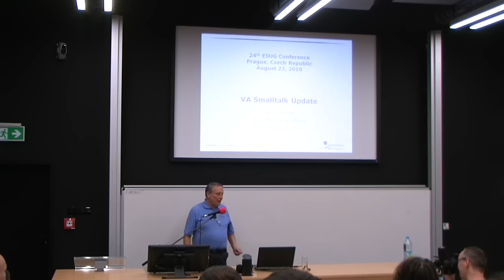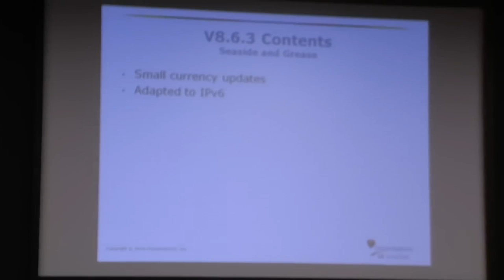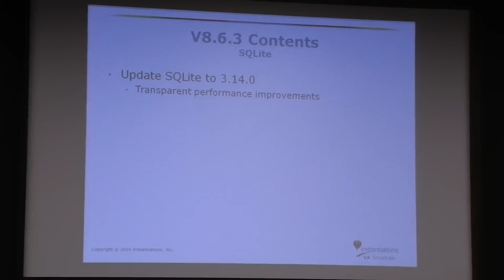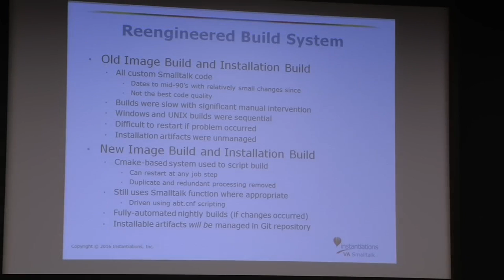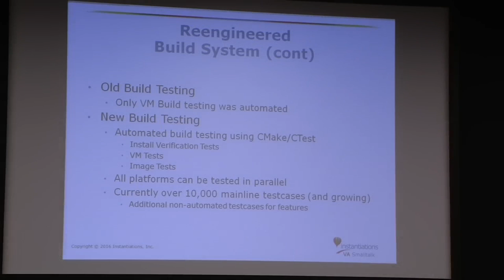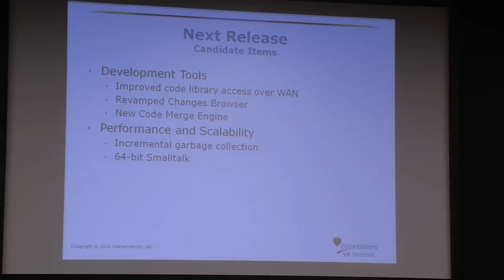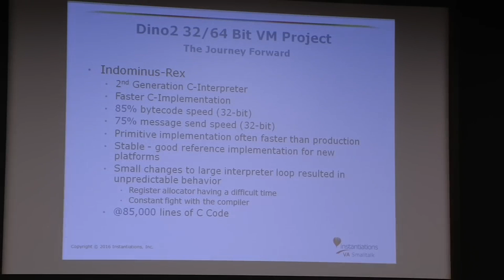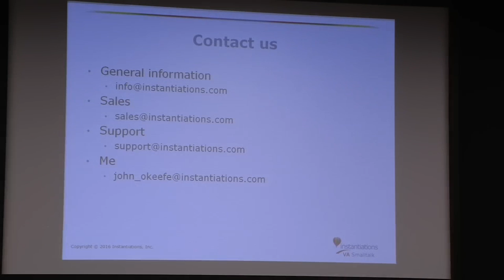VA Smalltalk Product Update and Roadmap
Tue, August 23, 9:00am – 9:45am

First Name: John
Last Name: O'Keefe
Title: VA Smalltalk Product Update and Roadmap
Type: Talk

Abstract:
VA Smalltalk continues to evolve, and I'm going to share the current state of this evolution. During this last year, we have all been diligently
refreshing product features. I will have some exciting new capabilities to show together with the “Roadmap to the Future” for VA Smalltalk.

Bio:
I have been developing software for almost 50 years. I joined the original IBM Smalltalk prototype team in 1990 and was a founding member of the IBM
VisualAge Smalltalk development team. I was Team Lead and Chief Architect of IBM VisualAge Smalltalk from 1997 to 2007.  In February 2007, I joined
Instantiations to lead the VA Smalltalk development team.  I am currently the CTO and Principal Smalltalk Architect focusing on future product
architecture and development. I live in Durham, NC and work in Raleigh, NC.

John O'Keefe [|], CTO/Principal Smalltalk Architect, Instantiations Inc.
VA Smalltalk...Onward and Upward!